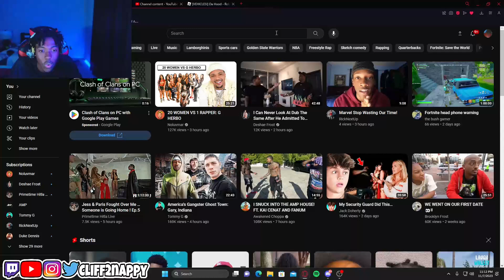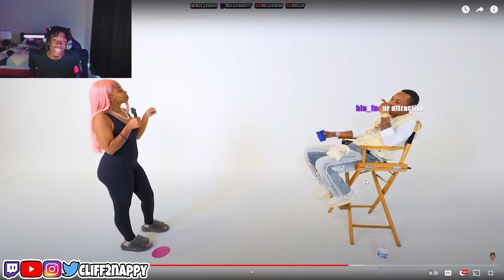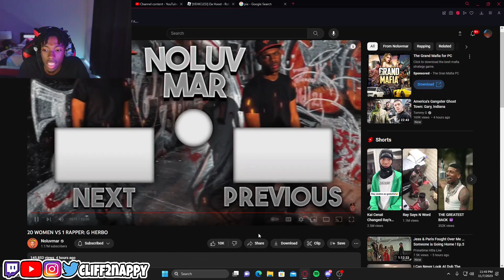Cliff Reacts To 20 WOMEN VS 1 RAPPER: G HERBO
I am back with a new video, Cliff2nappy reacts to gherbo speed dating 20 females  hope you will enjoy it.
In this video, Cliff2nappy reacts to gherbo doing a 20 vs 1